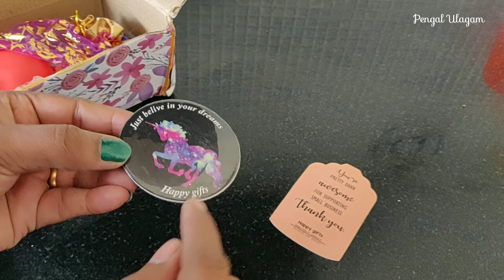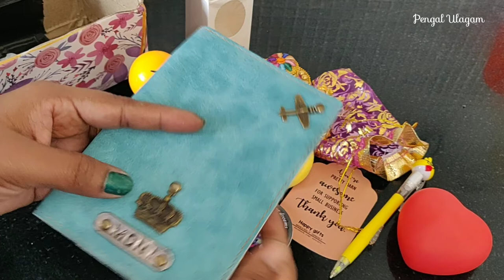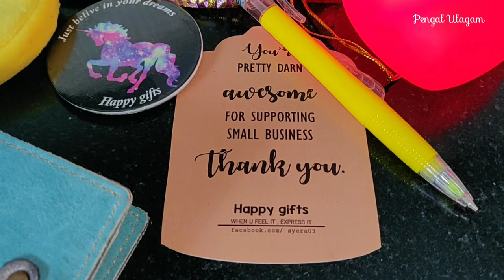எனக்கு கிடைத்த அழகிய பரிசுகள் | Unboxing Gifts from Happy Gifts - Instagram Store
எனக்கு கிடைத்த அழகிய பரிசுகள்  | Unboxing Gifts from Happy Gifts

Hello Friends,

Welcome to Pengal Ulagam, In this video i have shared Unboxing Video of Happy Gifts.

Equipment's that i Used for Making Videos  :